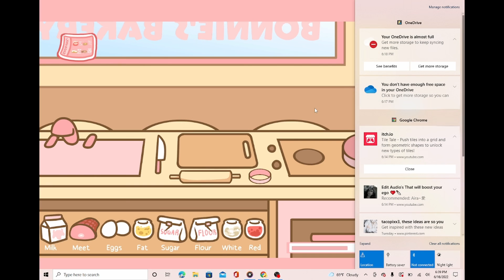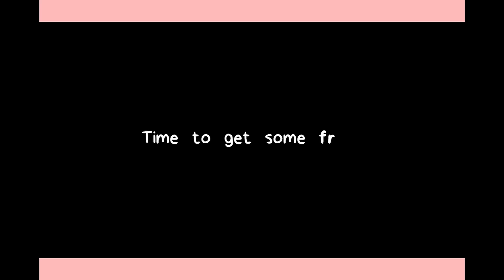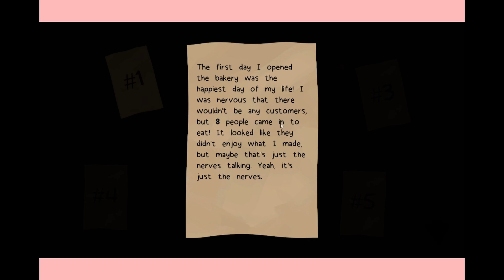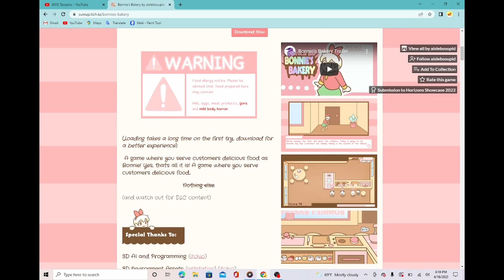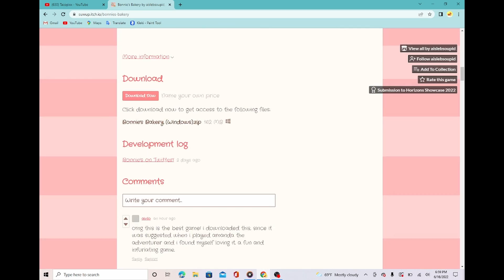Bonnies bakery play through :]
tryna make this consistent and if ur my friend its fine u can watch :]